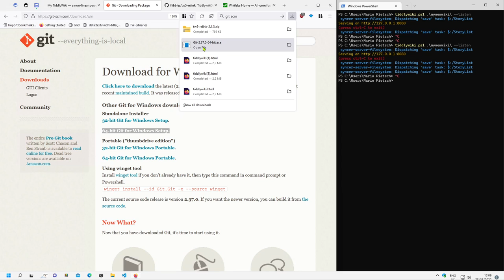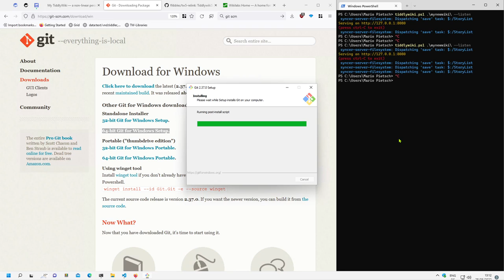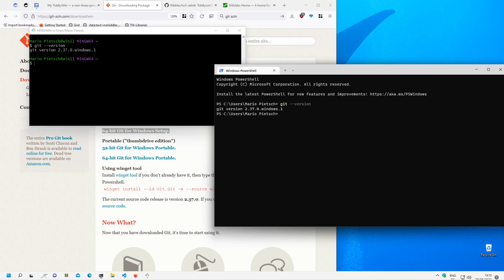99 install git scm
A short video about how to install "git" source control software